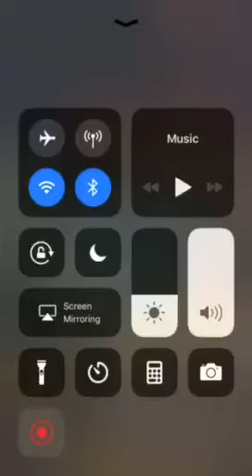C2 M FREESTYLE 2